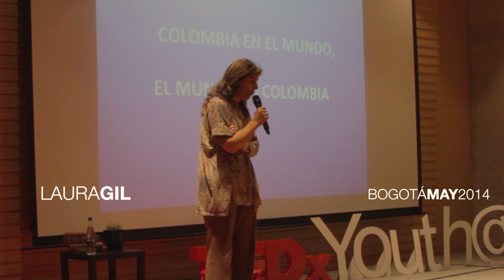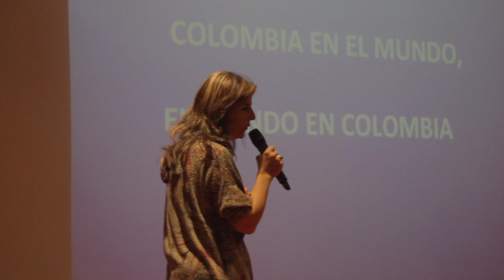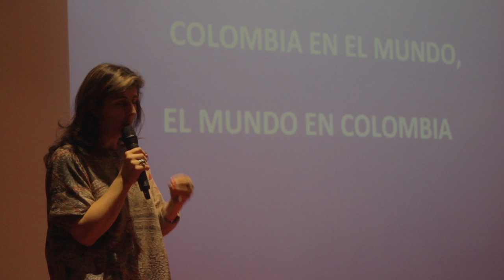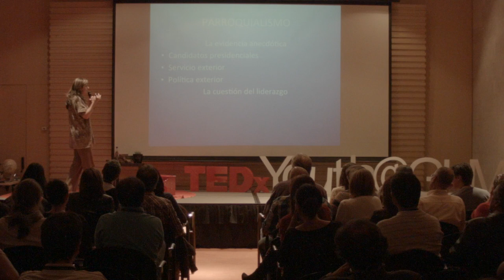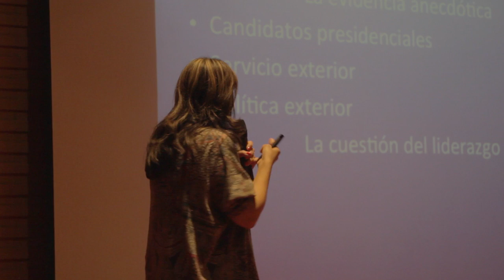Colombia en el mundo, el mundo en Colombia | Laura Gil | TEDxYouth@GLM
This talk was given at a local TEDx event, produced independently of the TED Conferences. La importancia de internacionalizar a Colombia.

Laura es una politóloga, internacionalista e investigadora colombo-uruguaya que habita hace más de veinte años en nuestro país. Ha sido comentarista de programas radiales y actualmente tiene una columna de opinión en el diario matutino nacional El Tiempo. Además, es directora y presentadora del programa HashTag Internacional del Canal Capital, programa que se enfoca en asuntos sobre relaciones internacionales y actualidad. Además, habla alemán y griego antiguo e hizo su pregrado y posgrado en Estados Unidos.